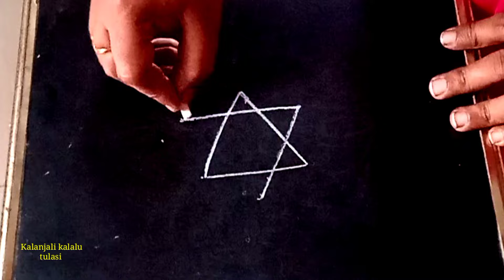రోజు వారి ముగ్గు || Chukkala muggulu || daily muggulu || easy rangoli